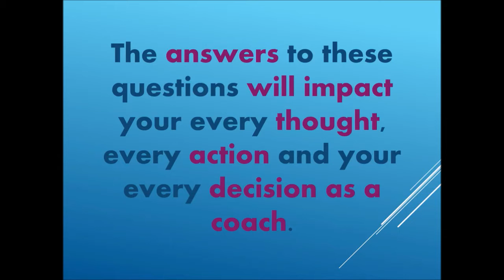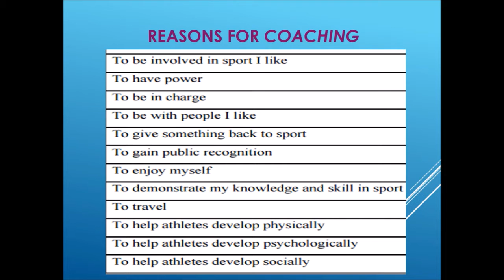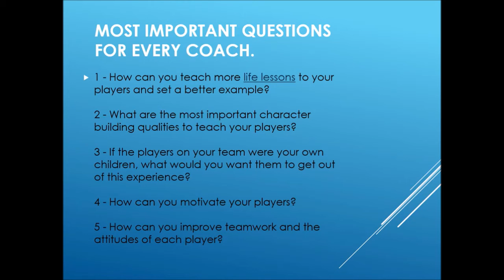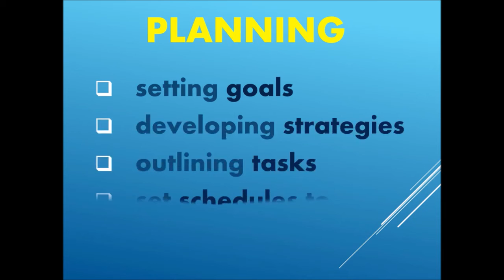The Untapped Gold Mine Of COACHING PHILOSOPHY IN ATHLETICS That Virtually No One Knows About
Coaching Philosophy in Athletics. Nothing is as practical as a well-developed philosophy.

Philosophy is simply the way you see situations and experiences. So, whether you have given it much thought or not, you already have a personal philosophy of life.

It is based on your ideas, opinions, and attitudes from a lifetime of experiences. It determines your every thought, decision, and action.

Your philosophy also applies to your work in athletics.

Again, you may be aware of it, or you may act without giving much thought to the reasons for your decisions.

As someone with a position of responsibility in athletics, however, you have an obligation to conduct yourself and make decisions with the sport's best interests and the athletes foremost in your mind.

Having a well-developed personal philosophy will make an important contribution to your effectiveness and success in athletics and other areas of your life.